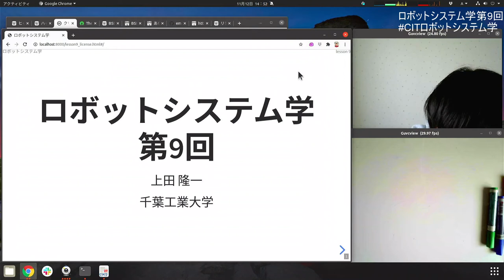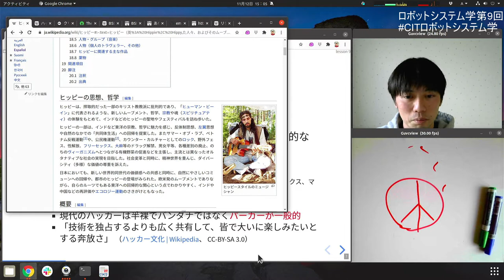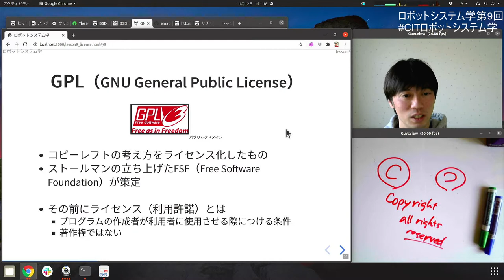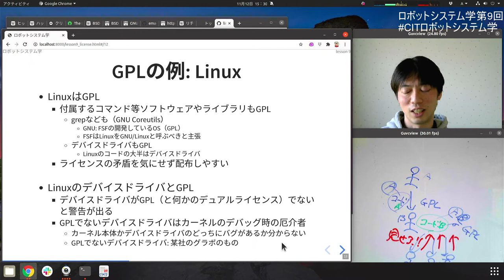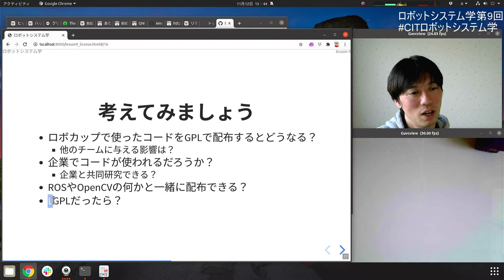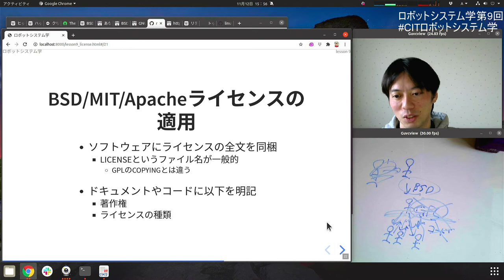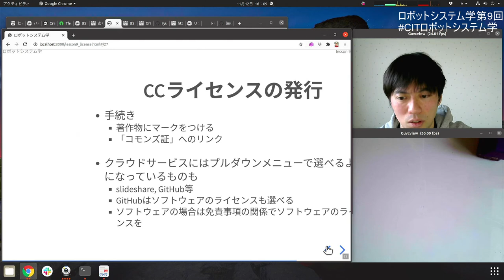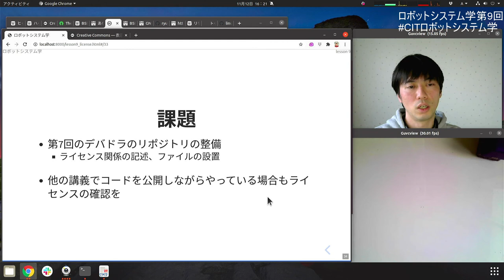ロボットシステム学第9回（ソフトウェアライセンスとクリエイティブ・コモンズ）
素人がしゃべってますので、ざっくり概要をつかんだらあとはご自身で調査を！訂正、意見は大歓迎です。

補足:
* ヒッピーが薬物使って何やってたかというところで言葉が出てきてませんが、一言でいうと「スピリチュアルな体験」です。たぶん。
* ハッカーのところで「企業秘密バラしちゃえ！」みたいなことを言いましたが、そんなことはハッカーはしません。「企業秘密なんて作るのやめようぜ！」の方が適切です。
* ソフトウェアライセンスについては、コードのことよりコンパイルしたバイナリをどう配布するかで考えた方が、すんなり解釈できる場合があります。（LGPLのところで、リンクしたらGPLになるかどうかという話をコードの配布のように話してしまったので補足です。）